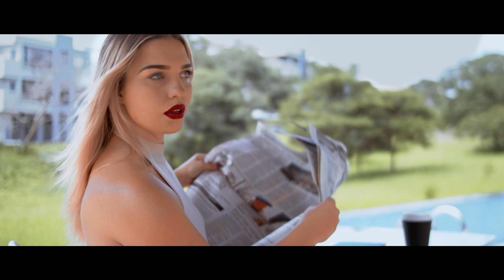The Secret Life of a Slay Queen | Official Trailer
She has􏰊 managed to keep 􏰋up her l􏰋uxurious􏰋􏰊 lifestyle by􏰌 know􏰎ing 􏰉the inner 􏰊secrets􏰉􏰊 of 􏰉the most􏰊􏰉 influential politicians􏰊, but􏰋􏰉 s􏰊he's􏰐􏰊 not􏰉 t􏰉he only􏰌 w􏰎omen in 􏰉town that plays the same game. With competition Arising and a new election coming up, Scarlet has to pick a side.